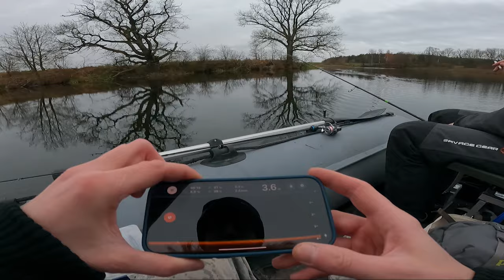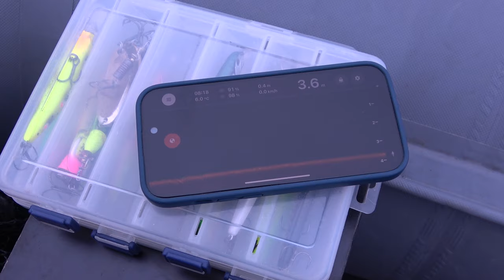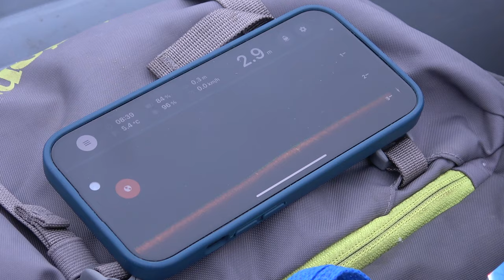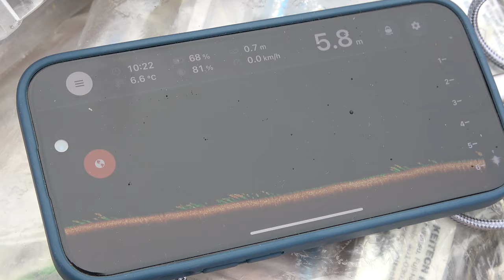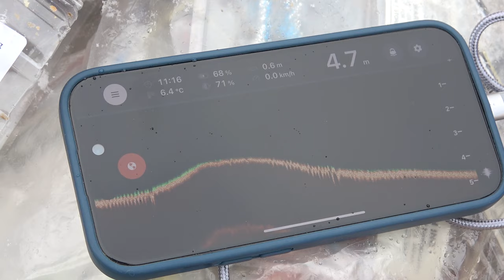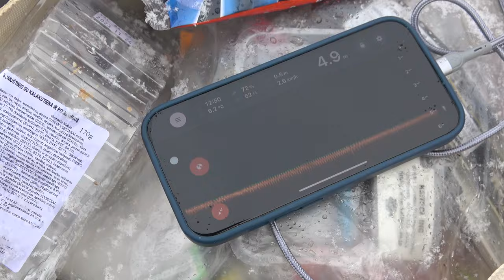Vėlyvo Rudens Ešeriai - Gabrielius Ser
Sveiki, šį savaitgalį keliausim su draugu prie balos uždaryt atviro vandens sezono. Jei Jums patiko šis filmukas, užsiprenumeruok kanalą, "palaikink" ar tiesiog parašyk komentarą. Ačiū!